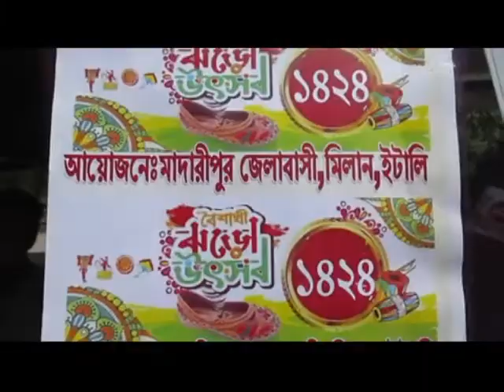ITALY MILAN MADARIPUR ZILA BASHIR AIOJONE BOISHAKHI UTSHOB 1424 FOR BANGLATV NEWS